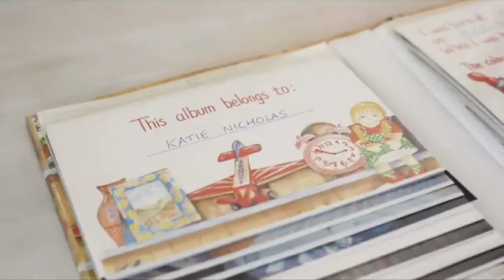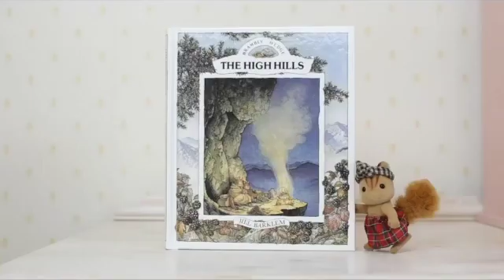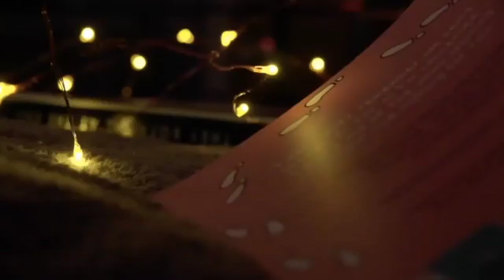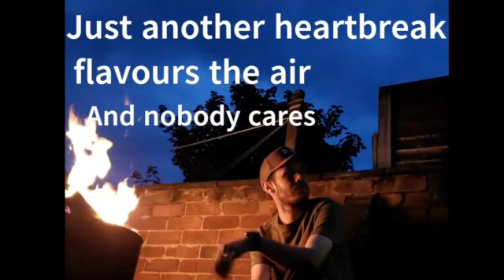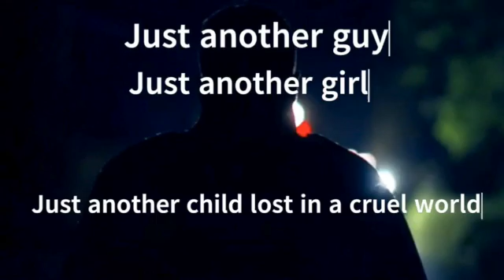BCMA Awards - The Winners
John Finch on Honky Tonk Cabin showcases the Winners form the British Country Music Awards PLUS artists from the Showcase event.
The Bridge - Country